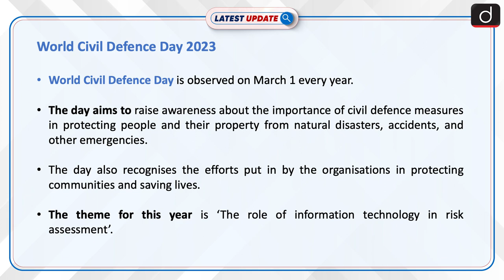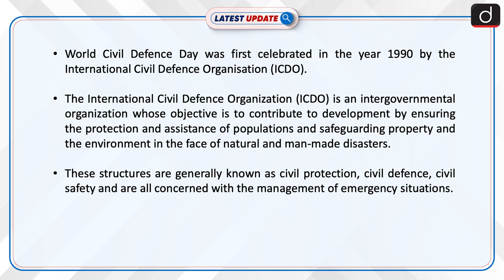World Civil Defence Day 2023: Latest update | Drishti IAS English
World Civil Defence Day is observed on March 1 every year. The day aims to raise awareness about the importance of civil defence measures in protecting people and their property from natural disasters, accidents, and other emergencies.